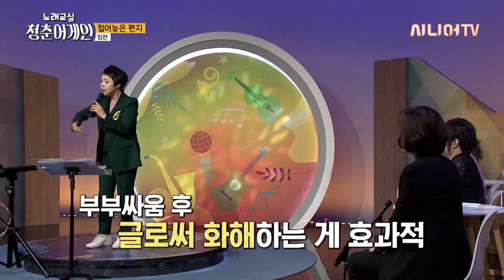접어놓은 편지 - 임찬 / 박미현 노래교실 / 청춘어게인 한국시니어TV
가수 임찬 씨의 '접어놓은 편지'는 노래 제목에서 느껴지는 느낌 그대로 첫사랑의 감성이 노래 전반에 느껴지는 아름다운 곡입니다. 아름다운 사랑의 시절로 되돌아 간 듯한 서정적인 곡의 흐름은 누구라도 젊은날의 한 시절의 추억을 소환 시킵니다.